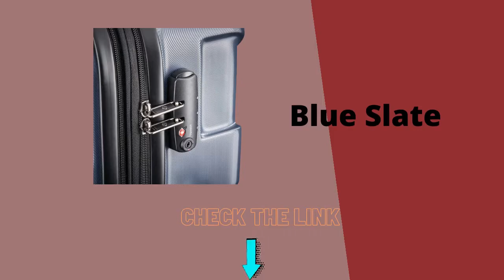Samsonite Centric Hardside Expandable Luggage/Samsonite Centric/Luggage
Samsonite Centric Hardside Expandable Luggage

See The Product

Size:Checked-Large 28-Inch  |  Color:Blue Slate
Centric combines scratch-resistant textures with lightweight 100% polycarbonate construction, ensuring your luggage looks as great on the 100th trip as it does on the first. This lightweight line offers heavyweight protection riding on effortless 360° Spinner Wheels. Don’t pull your case; let Centric roll comfortably beside you on your journey. Design includes expansion for added capacity when needed. TSA locks help to protect your belongings.